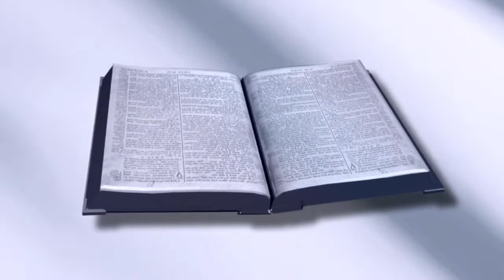GA-TV S1E12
Good morning! Tune in AFTER 8:15, and let's come together as a school for our final morning show before Christmas!